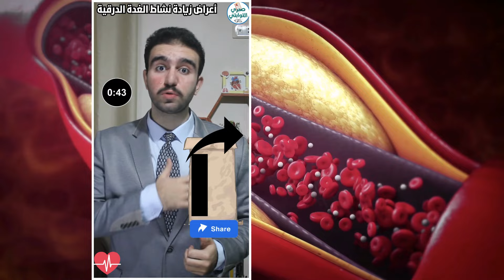ازاي تعرف هل عندك زيادة في نشاط الغدة الدرقية في 64 ثانية فقط ؟ / hyperthyroidism